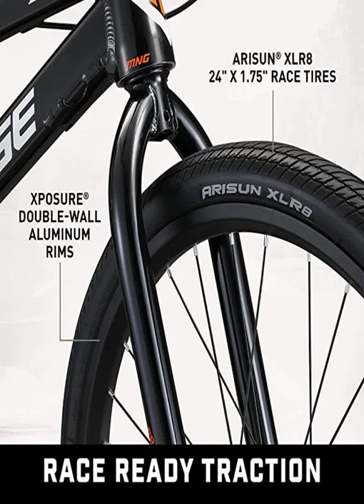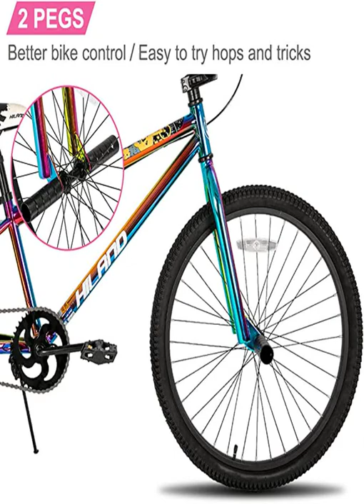10 Best BMX Bikes September 2022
10 Best BMX Bikes September 2022

1. Mongoose Legion Freestyle Kids BMX Bike, Entry Level Performance, Steel Frame, 16-20 Inch Wheels, Boys

2. Mongoose BMX-Bicycles Legion BMX

3. Mongoose Legion Freestyle Adult BMX Bike, Advanced Riders, Steel Frame, 20 Inch Wheels, Mens

4. Elite BMX Bicycle 18", 20" & 26" Model Freestyle Bike - 3 Piece Crank

5. Mongoose BMX-Bicycles Legion BMX

6. Mongoose Title Elite 24 BMX Race Bike with 24-Inch Wheels in Black for Advanced and Returning Riders, Featuring Professional-Grade 6061 Tectonic T1 Biaxial Hydroformed and Butted Aluminum Frame

7. Sullivan Mini BMX, Premium Quality, for All Riders Age 8 Years and Up, Lightweight, Perfect for Tricks, 10 inch BMX Wheels, Sealed Bearings, Micro Gearing, Top Load Stem, Includes Brakes

8. Hiland 26 inch BMX Bike from Beginner-Level to Advanced Riders with 2 Pegs, Teenagers Adults BMX Style Bicycles, Multiple Colors

9. Throne Cycles The Goon 29" Bike Fixed-Gear Urban Bike

10. Mongoose BMX-Bicycles Legion BMX